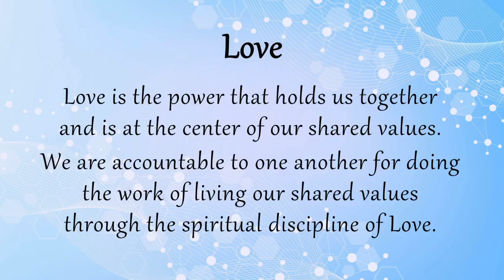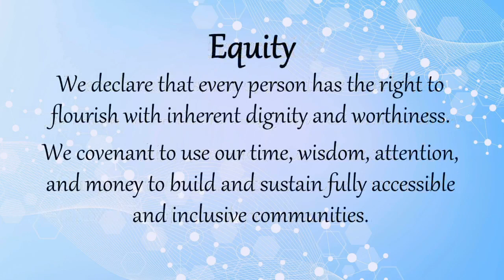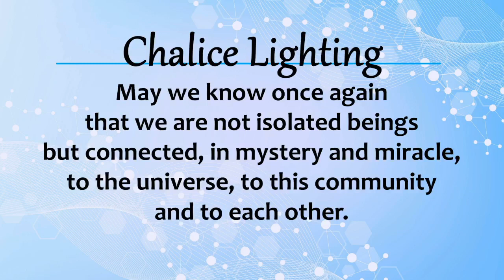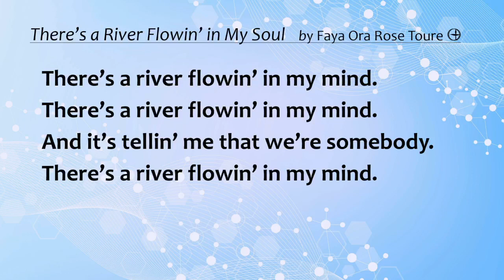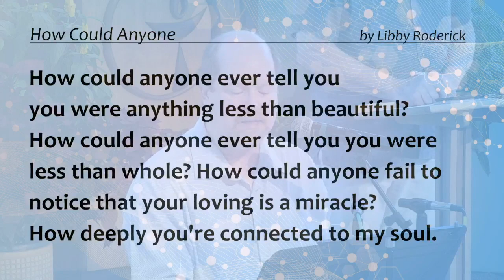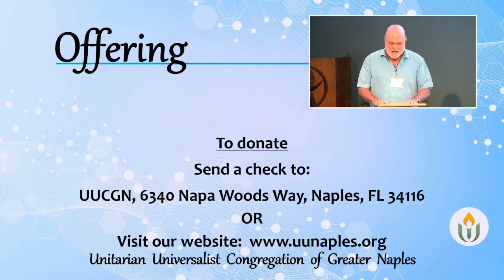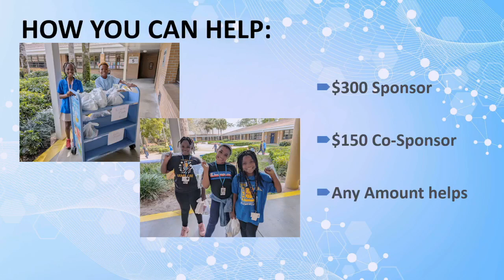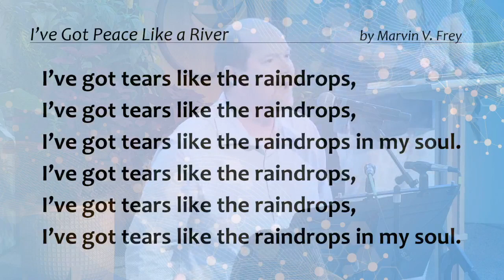March 24th, 2024, The Art of Communication, Rev. Tony Fisher